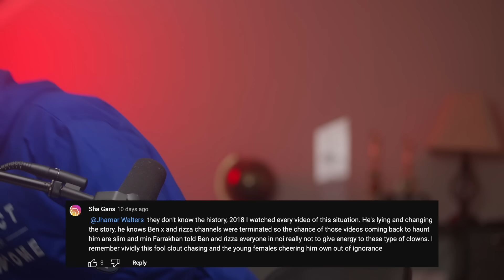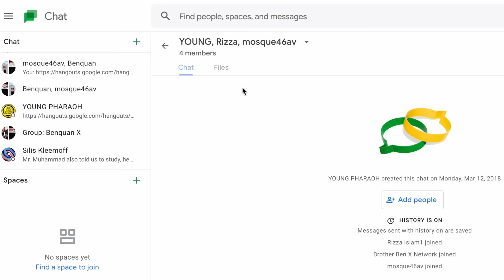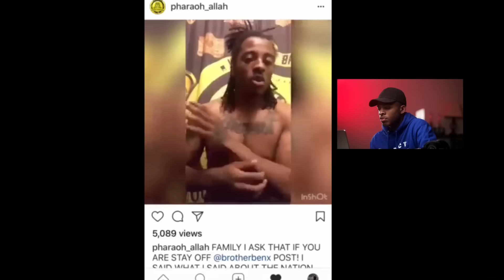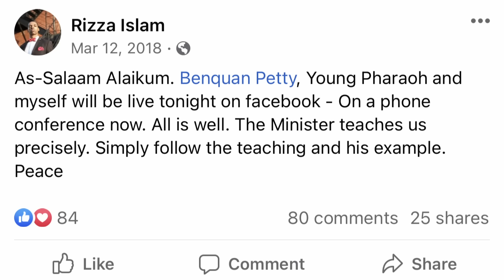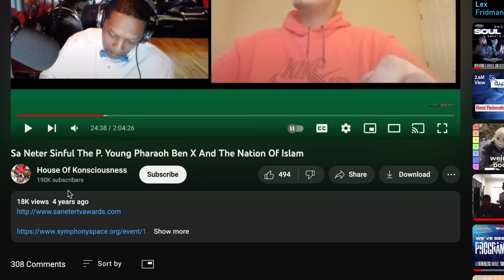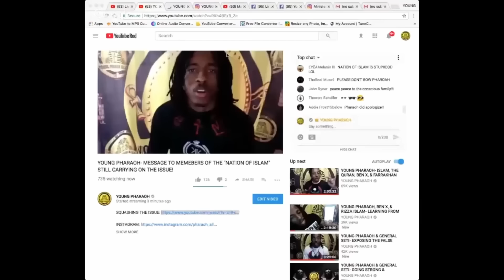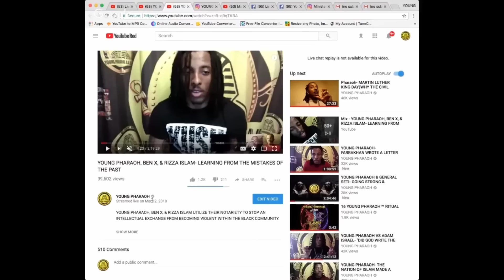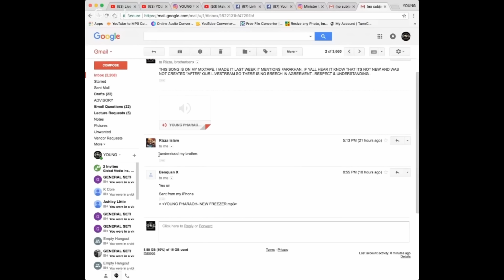Uncovering The TRUTH: What REALLY Happened Between Young Pharaoh, Rizza Islam & Brother Ben X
Who is Brother Ben X?
Brother Ben X is an entrepreneur, investor, and author. Brother Ben X started his career in the social media industry starting off as a social media influencer documenting his journey as a serial entrepreneur, then becoming a coach/teacher after being asked so much how he accomplished what he did. By age 25 he surpassed over half a billion views online from sharing the teachings of the Honorable Elijah Muhammad, taught by the Honorable Minister Louis Farrakhan and what he was applying business wise via social media. In 2020 he partnered with The ABS Firm, a financial firm that focused on life insurance which he grew to 7 figures in less than a year utilizing the strategies he teaches in Digital Real Estate. The ABS Firm business model was offline, which is now completely online from what Brother Ben X brought to the company. This gave birth to his program called Digital Real Estate which has since then produced millions of dollars and helped thousands of students grow their life, impact and sales. In 2021 Brother Ben X Co-founded a financial academy company and was a part of the marketing head that grew the brand in one year to $12M+ by the age of 27.

He and his other business partner (Farrakhan Ali) co-founded Hereafter Farms which is a brand/company that provides a way to collectively buy land together to build real communities and grow food, since it's inception, mid 2021 they've been able to acquire over 1200 acres of land with with 80+ new land owners.

Brother Ben X has become known for his skills in helping entreprenuers scale their businesses through Digital Real Estate impact strategies, and is frequently called upon or spoken of by others for his way of impacting the world by creatively using the teachings of the Honorable Elijah Muhammad guided by the Honorable Minister Louis Farrakhan.